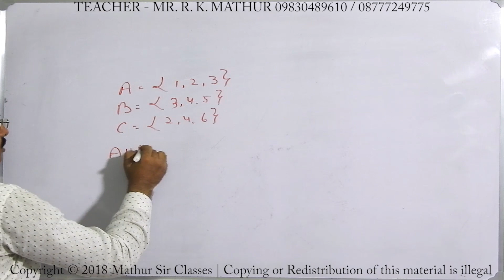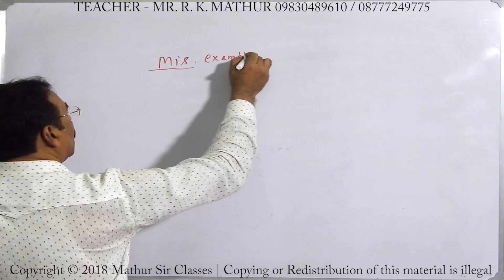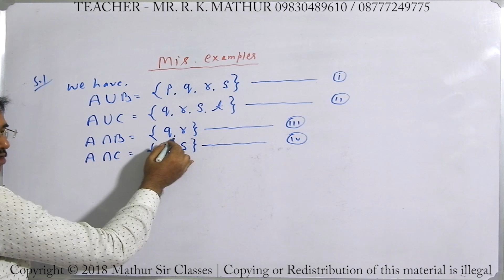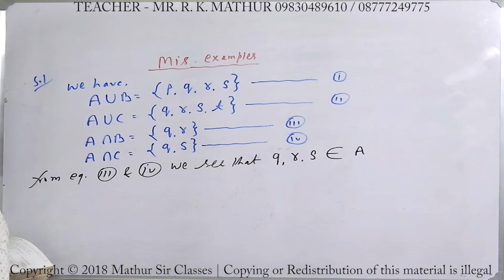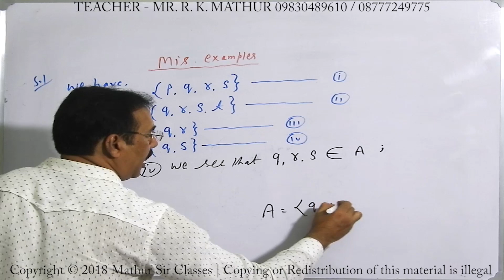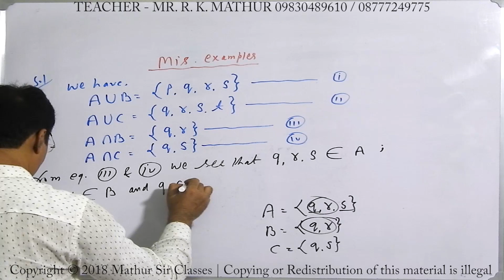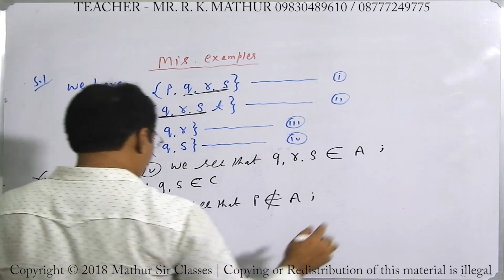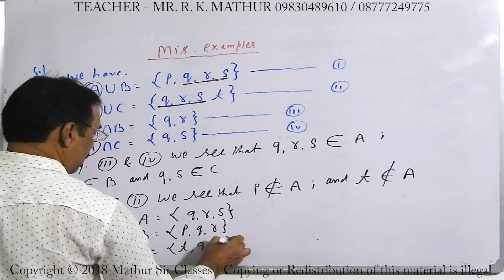Calculation of Cardinal Number Example 06 | Mathematics | Mathur Sir Classes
Set-up for recording:
1. Mic
2. Tripod
3. Camera
4. Voice Recorder